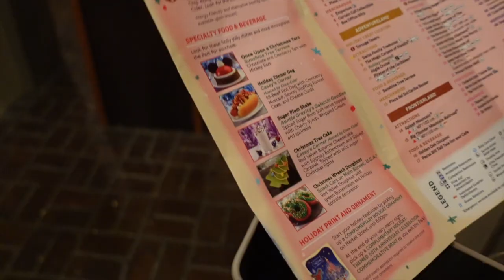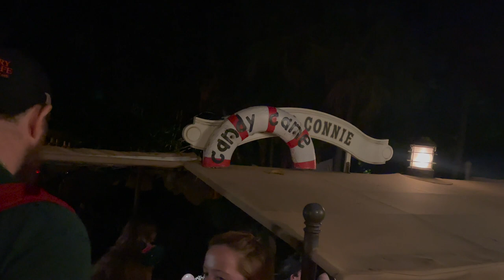VLOG: Disney Very Merry Christmas Party 2022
VLOG: Mickey's Very Merry Christmas Party 2022

xoxo